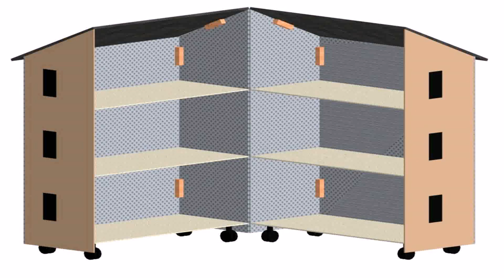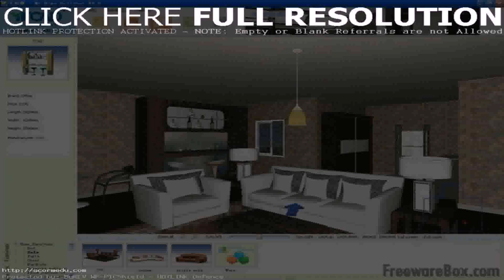Barbie Doll House Design Games (see description)